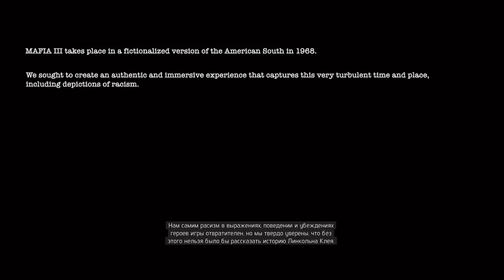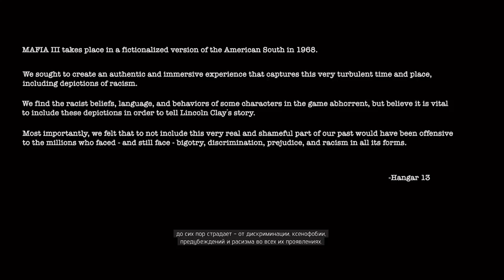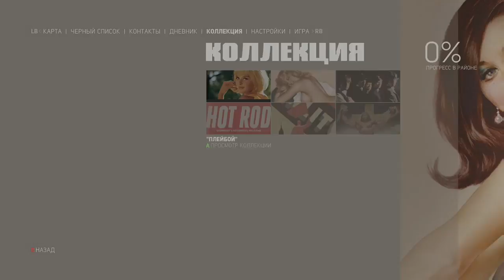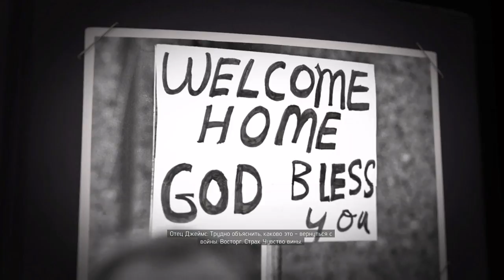#1 Грабим и убиваем